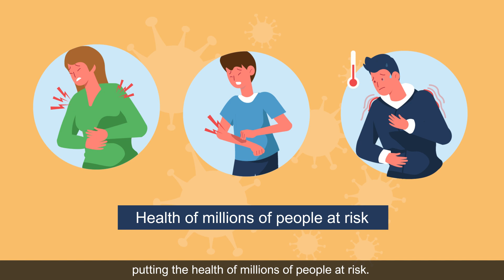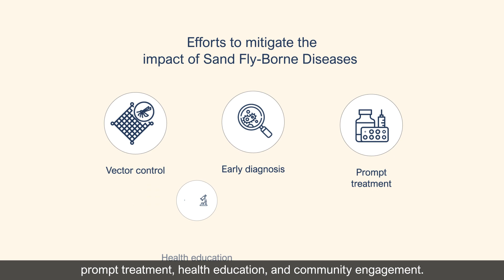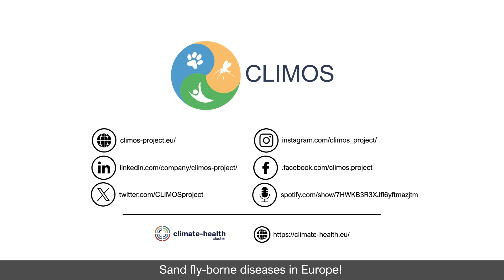Why CLIMOS Project?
CLIMOS aims to assist mitigation of climate- and climate change-induced emergence, transmission and spread of vector-borne and zoonotic pathogens based on Eco-health and One Health approaches. This will be achieved by quantifying climate and environmental-related drivers of sand fly vector populations and the sand fly-borne diseases (SFBDs) across Europe. The project will provide an Early Warning System (EWS) and decision support frameworks for more accurate climate and health modelling, prognosis of infection risk and range expansions, and adaptation options. Socio-economic analysis and risk assessments will inform decision support providing social and cost-benefit evaluations.

Towards these goals, an open access interactive CLIMOS online platform will be developed containing data on vector and SFBD species geography and up-to-date monitoring, climate, environment, and mathematical algorithms. The accompanying educational platform will enable evidence-based mitigation decision-making by social, environmental and financial stakeholders, public bodies and policy makers.

The CLIMOS project is co-funded by the European Commission grant 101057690 and UKRI grants 10038150 and 10039289. The contents of this video are the sole responsibility of the authors and do not necessarily reflect the views of the European Commission, the Health and Digital Executive Agency, or UKRI. Neither the European Union nor granting authority nor UKRI can be held responsible.

CLIMOS is part of the European Climate Change and Health Cluster, composed by six Horizon Europe projects, BlueAdapt, CATALYSE, CLIMOS, HIGH Horizons, IDAlert, and TRIGGER.